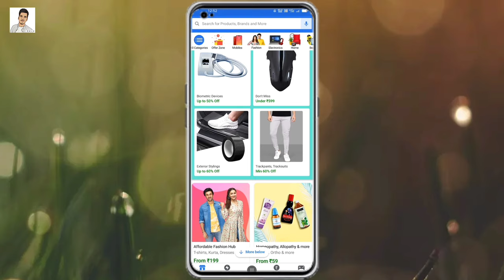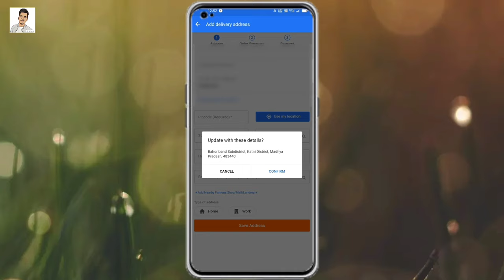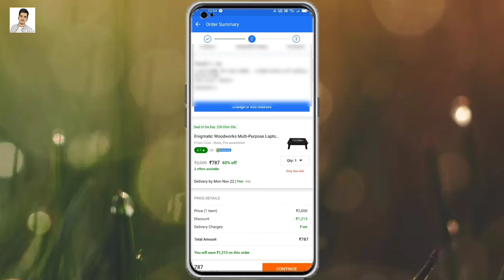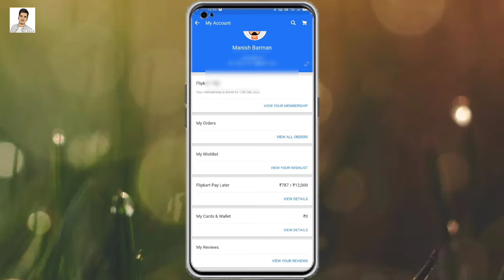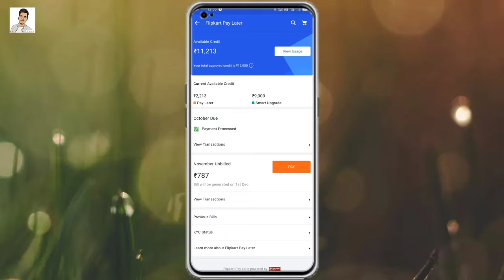Flipkart se free me shopping kaise kare | How to free shopping on flipkart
About :-
Hello Dear Honorable we respect you
YouTube Channel Par Ham Apko Day to Day Video Upload Karte Rahte Hain or Dosto Aaj Flipkart Free Shopping Kaise Kare by Play later ko use karke video ko last tao dekhna   ✅

Tu

flipkart se free shopping kaise kare 2021
flipkart se free shopping kaise karen
flipkart se free shopping
flipkart se free delivery kaise kare
flipkart se free me shopping kaise kare 2021
flipkart se free fire me top up kaise kare
flipkart se free mobile kaise le